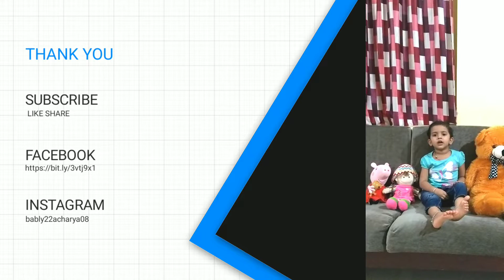This is how I sung 123 buckle my shoe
One Two Buckle My Shoe Nursery Rhyme| 1 2 Buckle My Shoe-

One(1)Two(2)Buckle My Shoes Preschool Poem
full song👇

"1 2 buckle my shoes,
3 4 shut the door,
5 6 pick up sticks,
7 8 lay them straight,
9 10 big fat hen"

Press 🔔 icon for new video notification.

and

bably22acharya08
LKGpoem12buckle myshoe34
babysongsnursery rhymes